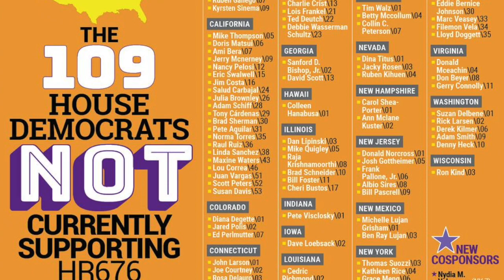Finally Medicare for All?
Lauren Steiner, host of "The Robust Opposition" interviews Dr. Carol Paris, president of Physicians for National Health Program.